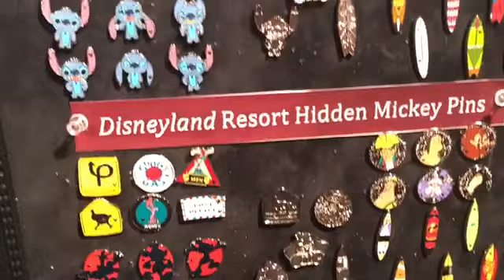Love is an adventure pin event 2017 WDW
Just a guy trying out YouTube and living life.